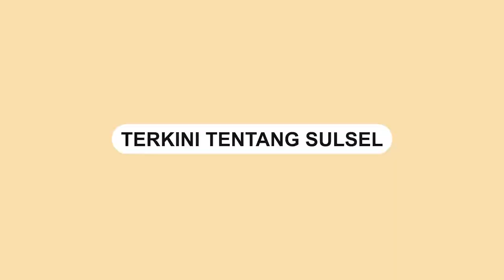Viral, Uang Tabungan Jaman Dahulu Milik Seorang Kakek di Karundang Kota Serang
Sebuah kejadian menarik terjadi di Karundang Kota Serang.

Seorang kakek yang sedang sakit tiba-tiba memberitahukan kepada keluarganya bahwa dirinya memiliki tabungan uang jaman dahulu.

Uang tersebut terkumpul hingga mencapai beberapa karung

Keluarga sang kakek baru mengetahui hal ini setelah sang kakek memberitahu mereka saat dalam kondisi sakit.

Uang yang terkumpul dalam karungan tersebut disebut-sebut cukup besar, meskipun tidak ada informasi pasti mengenai jumlahnya.
Video terkini dan terbaru..